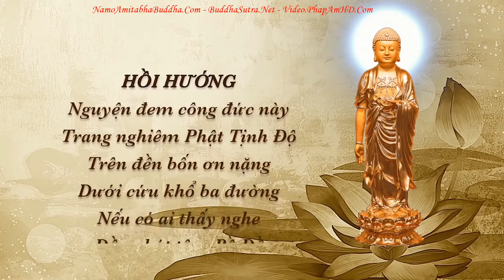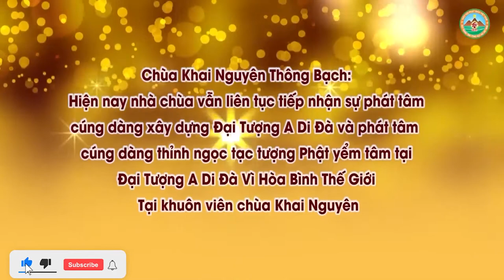Câu Chuyện Về Thiền Sư Tổ Cua l Đ Đ Thích Đạo Thịnh, Pháp Âm HD